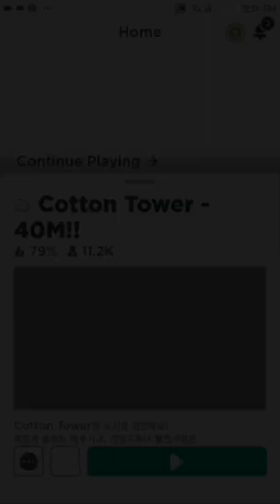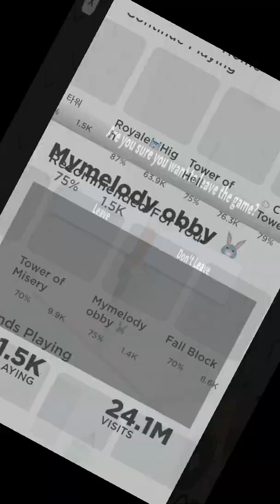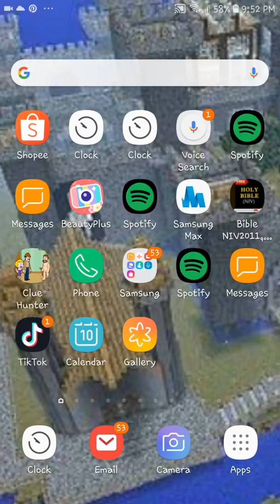ave's first screen recorder!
Ave's first screen recorder! link is in description!